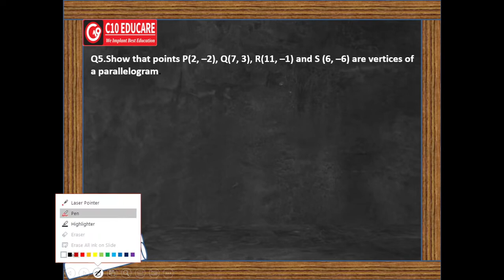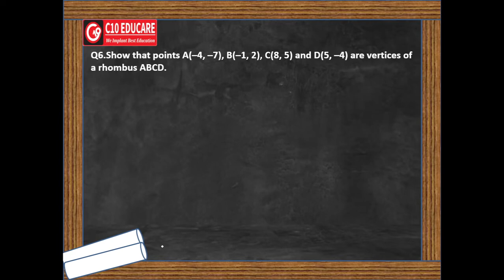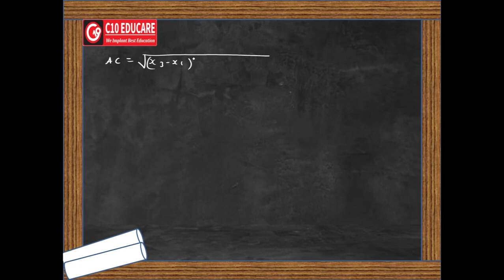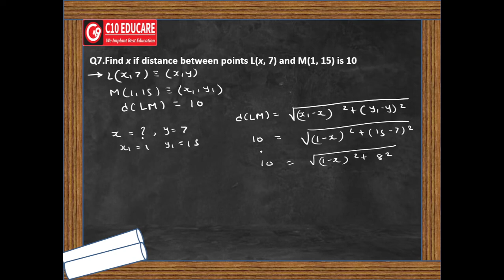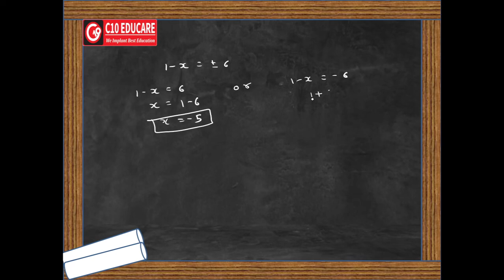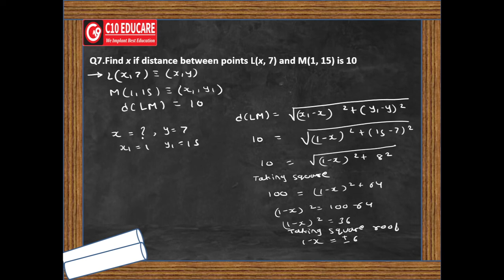10th Geometry Exercise 5.1/Q.5,6,7,8